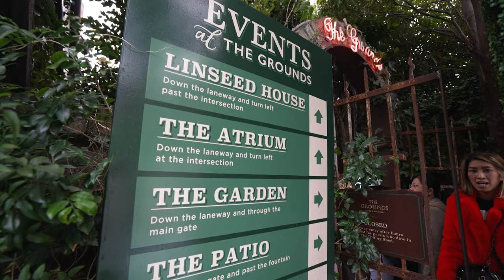Sydney Wedding Photographer | Behind the scenes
🎥 Welcome to Salt Shaker Films! 🌟 We are Frankie and Chloe, the dynamic duo behind the camera, dedicated to capturing unforgettable moments. Join us as we unveil the captivating behind-the-scenes footage of our incredible 2023 clients. Get ready to witness the raw emotions, heartfelt exchanges, and breathtaking beauty that unfolds during each wedding journey. 🥰

With over 9 years of experience in Melbourne and Sydney, we've had the privilege of documenting over a hundred love stories that have touched our hearts. We take pride in delivering an exceptional experience for our clients, preserving your beautiful memories for a lifetime. 📸✨

Our style focuses on capturing natural and candid moments, ensuring you feel comfortable and relaxed throughout the entire wedding process. We want you to feel like you're hanging out with a close friend, sharing laughter, and cherishing every precious second. 😊

Salt Shaker Films Preserving Life's Milestones: Expert Photography and Videography for Every Occasion - Weddings, Proposals, Engagements, Maternity, Birthdays, Events, Bridal Showers, and Baby Showers.

Capture your special moments in stunning detail with our photography and videography package

About:

Hey, I'm Frankie from Salt Shaker Films, a boutique Wedding photography and video team. We are extending an exclusive offer for couples that's getting married in 2023 and 2024 to fill our calendar. If you like to learn more, reach out

I will be honored to chat with you about your special day. Reach out!!